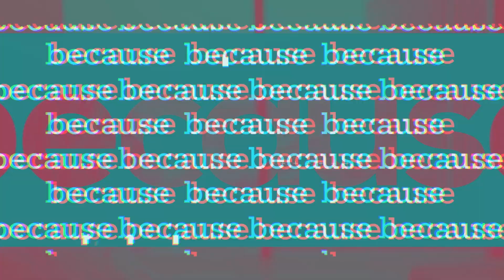Introducing City Co-Living | Start co living your best life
A living experience that will
 encourage collaboration
between residents, cultivate
 thriving communities and
promote better wellbeing ...
In short, it will bring renting into the 21st century.

You are a community member,
not a faceless tenant.

You are a here for an experience, not just a tenancy.

You are a unique individual,
 not the person in flat 234.

You can live for as long as you want,
 not rent for as long as you have to.

Live. Collaborate. Thrive.